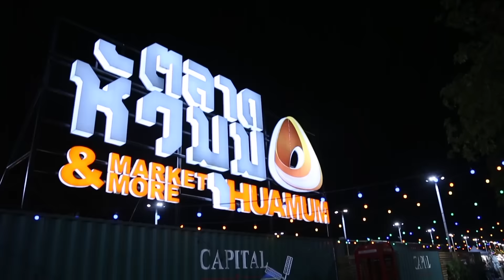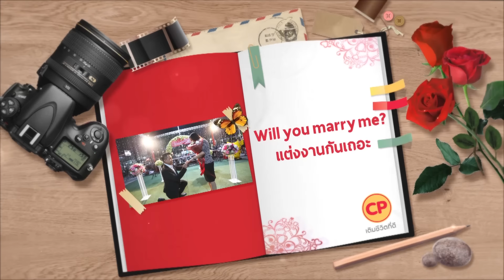รายการ น้ำผึ้งพระจันทร์ - 13 กุมภาพันธ์ 60 [CP WILL you marry me]